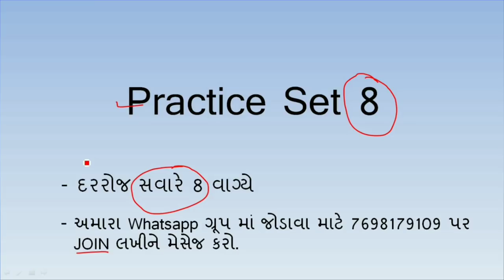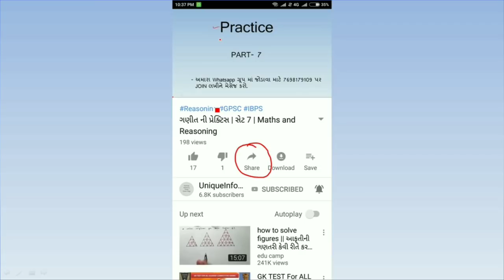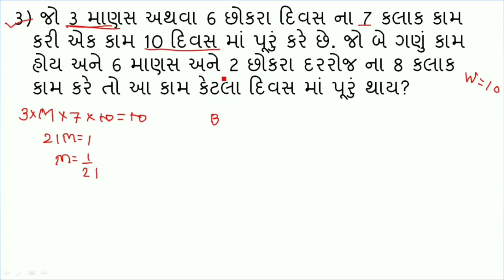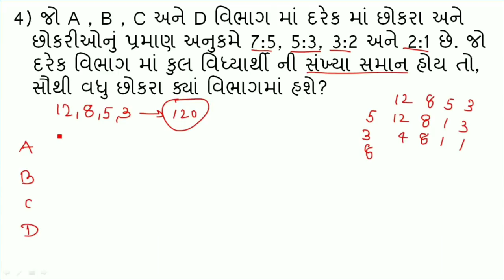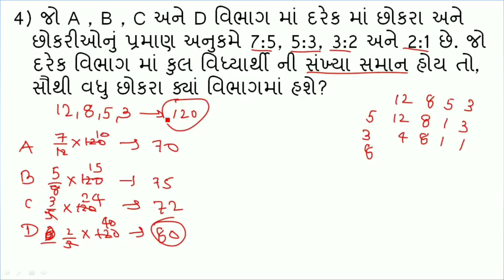ગણીત ની પ્રેક્ટિસ | સેટ 8 | Maths and Reasoning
આ વીડિયો  અલગ અલગ ટોપિક ના 4 દાખલા જોવાના છે.